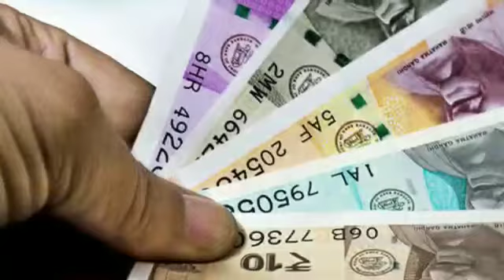GLOBE STAR ENGINEERS (INDIA) PVT. LTD.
Company Into